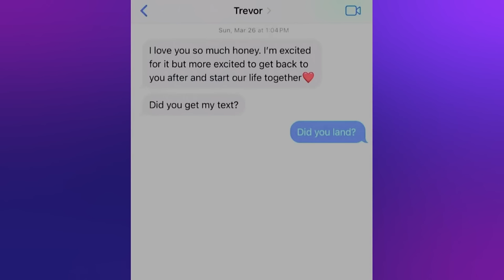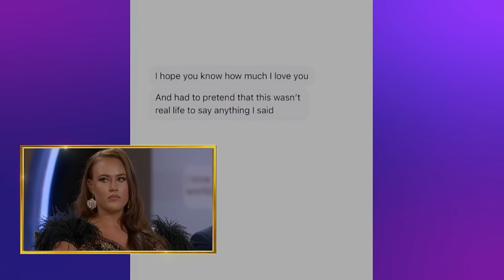The Love Is Blind Season 6 Reunion Actually Delivered Some SPICY Updates - A Season 6 Reunion RECAP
Love is Blind season 6 is back for the reunion special as our pod daters return for the first time since filming ended a year ago. So who's still together and will we get the tea on all the drama from the season? Check it out in this recap and review of Love is Blind season 6 episode 13 and the reunion!